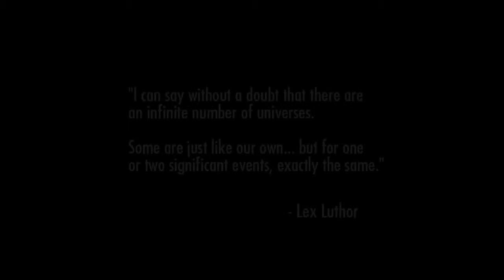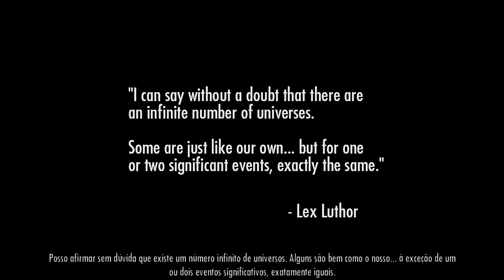Injustice Gods Among Us - 1#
Pessoal estou começando uma série nova das 18 do final de semana, espero que todos curtam essa série especial no canal.

Se Gostou do Conteúdo cliquem no gostei e add aos Favoritos se possível,